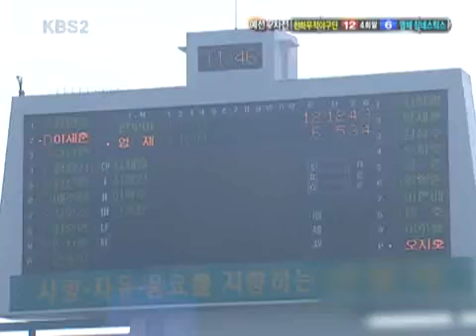천하무적 토요일 - Saturday Challenges 20101211 #004